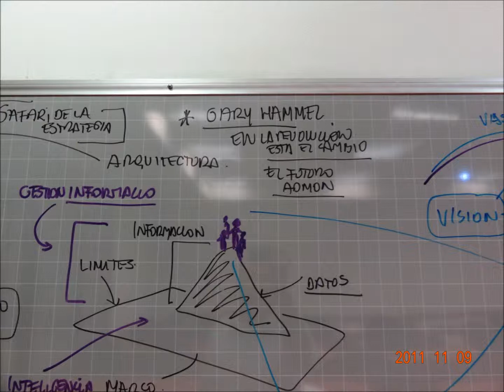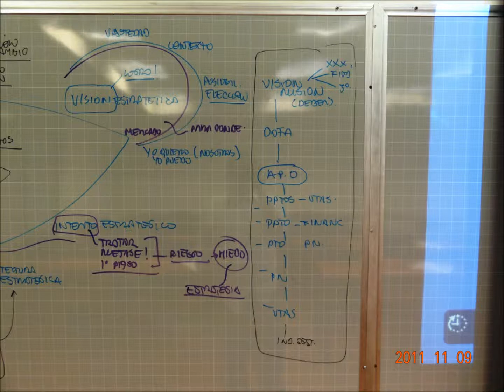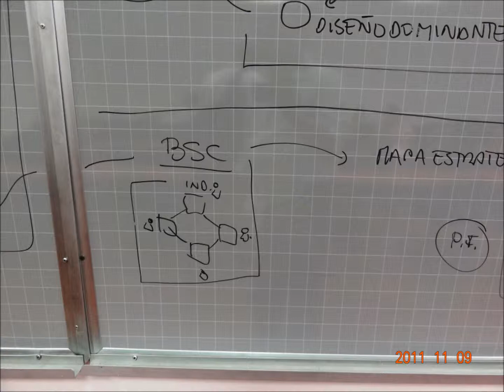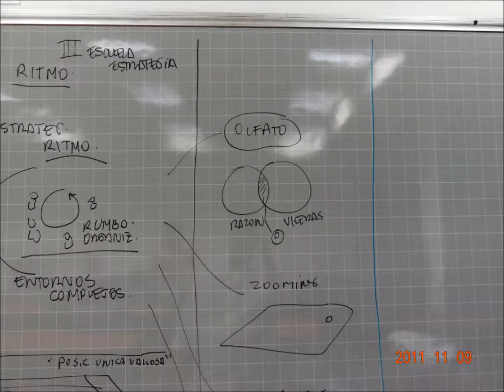estrategia ambiental nov 9 de 2011.wmv